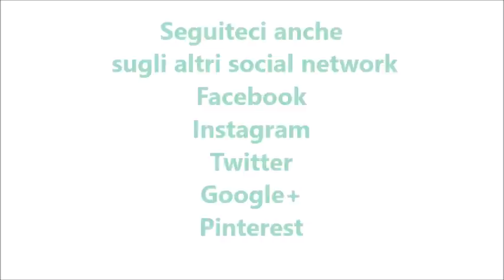Panini di cena per bimby TM6 TM5 TM31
Dose per 12 panini di cena

Ingredienti:
350 g di farina di tipo “00”
350 g di farina Manitoba
70 g di strutto
60 g di burro
130 g di zucchero
2 bustine di vanillina
20 g di miele
260 g di acqua
1 tuorlo
2 cucchiaini di sale
1 cubetto e mezzo di lievito di birra
1 pizzico di noce moscata
1 pizzico di cannella
10 gocce di essenza di chiodi di garofano
semi di sesamo q.b.
1 tuorlo e latte q.b.